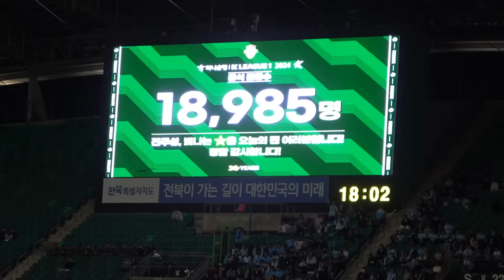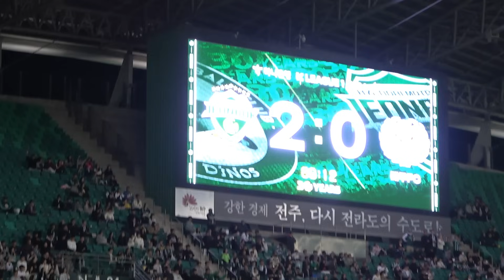대구와의 멸망전 대승으로 분위기 반전 성공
승강 PO 잘 준비해봅시다..

전상관 인스타.

전상관 편집해줘..